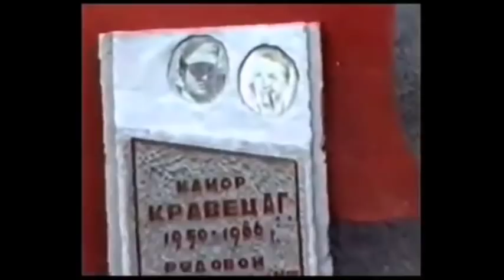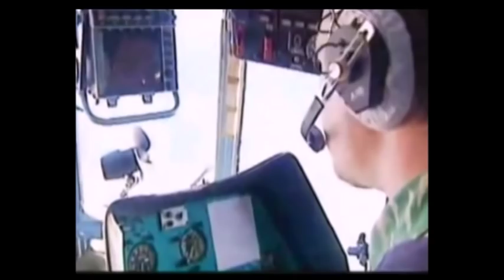Песни Афгана. "Прощай, Афганистан" -Владимир Щеглов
►Слова, музыка, исполнение Владимир Щеглов (г.Сумы)